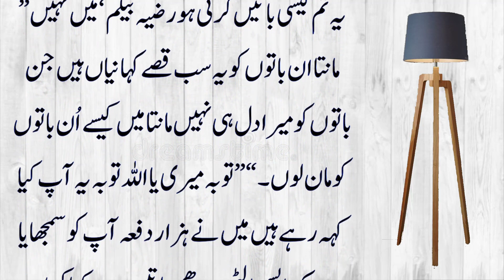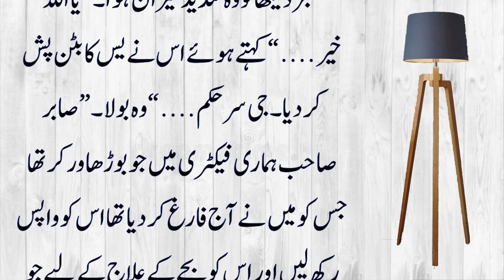Waqar ki Begum Paiso ka Lalach ka waqia